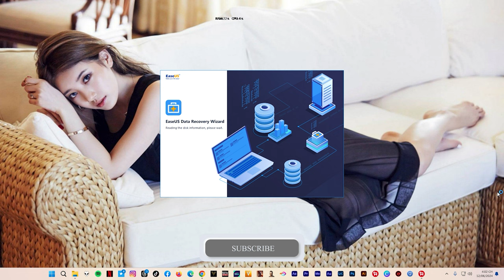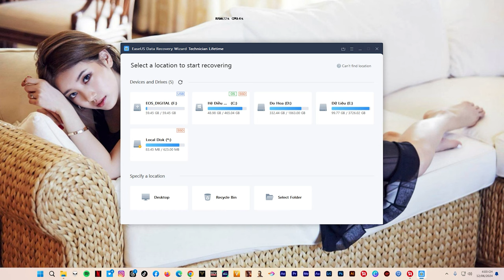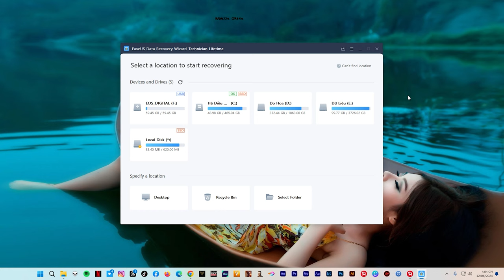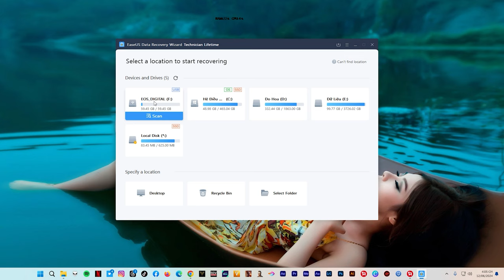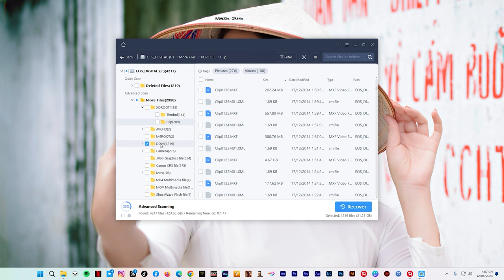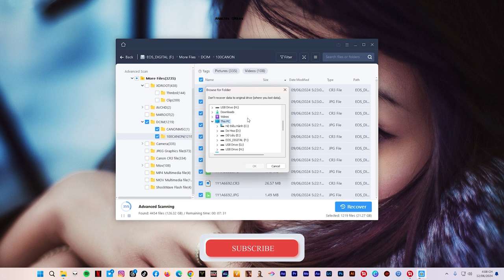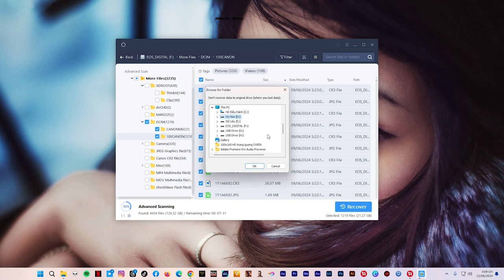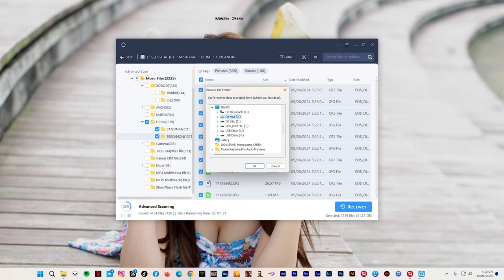Hướng dẫn cứu dữ liệu hiệu quả đỉnh cao với EaseUS Data Recovery Technican I Kỹ Năng Tin Học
Nhận cứu vớt dữ liệu đã xóa mất,cài đặt online tất cả phần mềm theo yêu cầu,sửa lỗi máy tính và hệ thống đồ họa chạy mượt mà
Các tính năng của EaseUS Data Recovery Technican
Khôi phục nhanh chóng các tập tin đã xóa khi hệ thống Windows không thể khởi chạy.
Cách an toàn hơn nhiều để khôi phục dữ liệu bị mất, đặc biệt hữu ích cho việc mất dữ liệu trong đĩa hệ thống.
Chỉ cần tạo đĩa khởi động WinPE để khôi phục và giúp sửa lỗi hệ thống.
Khôi phục dữ liệu bị mất ngay cả sau khi hệ thống gặp sự cố, khi máy tính không khởi động được vào Windows hoặc xảy ra sự cố, khởi chạy một dữ liệu khác, như màn hình cố định, xanh hoặc đen.
Phương tiện được tạo dễ dàng có thể khởi chạy để khiến hệ điều hành hiện tại của bạn chạy trong vài giây để khôi phục dữ liệu bị mất.
An toàn 100% để khôi phục các tập tin đã xóa mà không ghi đè lên dữ liệu gốc.